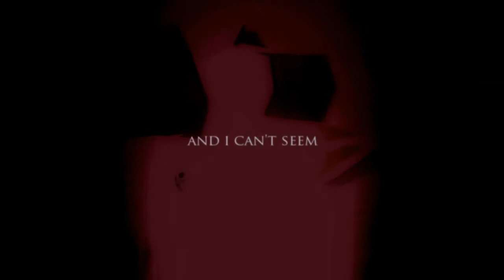ʏᴏᴜʀ ʜᴇᴀᴠᴇɴ ɪs ᴍʏ ʜᴇʟʟ ⁵ ʰᵒᵘʳ ᶦᶜ ʷ/ ʳᵃᵛᵉᶰ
*10 points if you find shirtless ansem*
ASDFGHJK DID AN IC WITH YOUR ROYAL PERFECTNESS AKA RAVEN well anyways you can laugh at mine and then be amazed by hers.  Mines bad there are mistakes. Like "all million" in the typography wtf??? seriously idk xD I think i was typing million and it shifted or something whatever and the coloring is kinda bad at some parts idk yeah. SHAME. SO MUCH SHAME AND THIS WAS A 5 hour ic so much time but sdfghjk fails.

Also this pairing idk I was gonna use akuroku but nahh and be wrong when doing an ic with akuroku queen over her though she used akuxion xD But i was like let me do a crack pairing so we can laugh LOL anyways i do actually like this pairing not really anything serious but still, more of like sam  and lucifiers relationship in spn. And yeah i know i used a dean voiceover but i thought it fit the song riku would still be sam and ansem would be luci i guess xD

Story: AU where Riku is trapped in the darkness but he never leaves. He is stuck in there with Ansem.  Ansem messes with Riku and you know makes Riku his little bitch (in every sense of the term xD) He also makes Riku believe he left sometimes but he comes back and just smirks at him or whatever. Ansem makes Riku start losing his sanity basically. (This is like how in spn how lucifer tries to make Sam believe he didn't leave hell but in Riku's case he never left)  He has no way home, he's trapped there forever.

WATCH RAVEN'S IC WAYY BETTER I KNOW SHE IS PERFECT SDFGHJKL AND IF YOU HAVEN'T SUBBED YET SHAME ON YOU ONLY BE REDEEMED IF YOU SUB RIGHT NOW